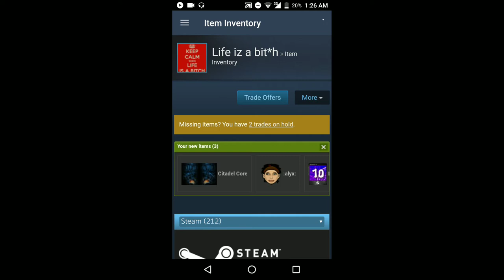Crafting a Steam Summer Sale 2018 Badge and Getting a Mystery Card